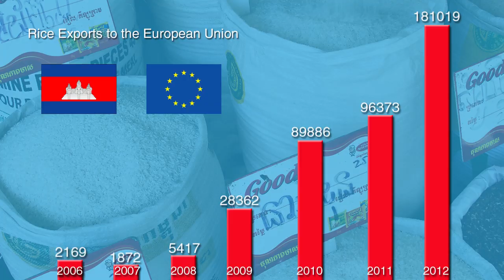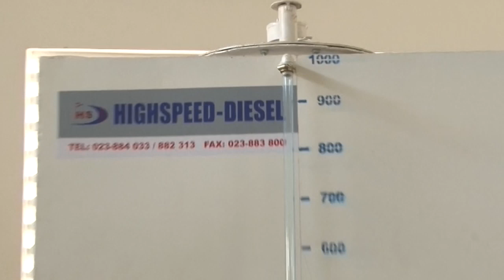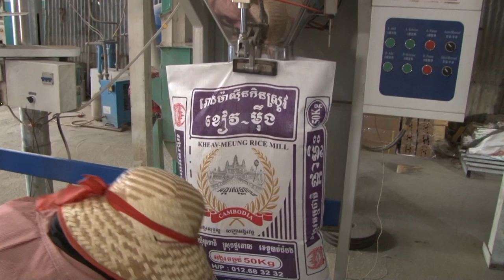Converting waste to energy in Cambodia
Cambodia produces around 1.6 million tonnes of rice husks per year. If just 20,000 tonnes of that were converted into energy, it could effectively replace 4.5 million litres of diesel and boost individual millers' profits by $136 per tone of rice.

See how SNV and partners under the EU Switch funded 'Waste to Energy' project are helping Cambodia become a regional leader in the rice husk gasification sector.